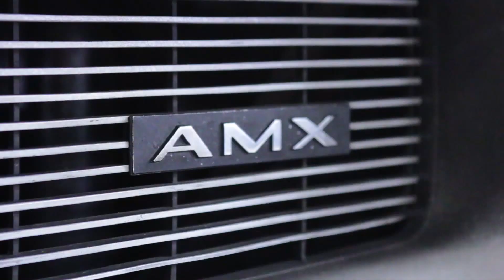1964 Chevrolet C-10 pickup For Sale